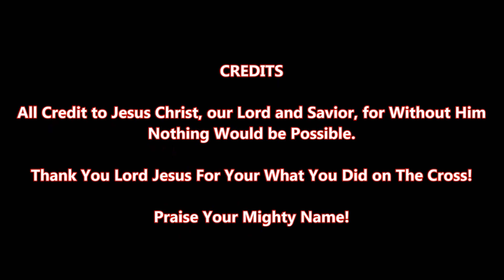Matthew Chapter 18 | Bible Study | Learn the New Testament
Join us for this awesome in-depth Bible Study with Barbara & Jerry as we all delve into Matthew Chapter 18 of the New Testament. Join us every Thursday at 7:00PM Eastern Standard Time and learn the Bible in not only an interesting way, but from two people awesome individuals who have been studying the word of God for years.